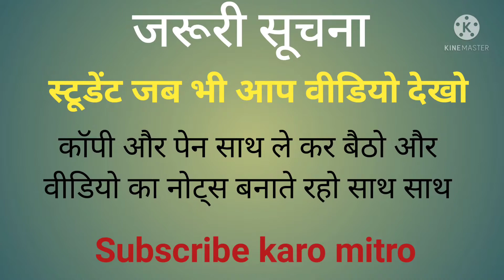L-08 | Electrostatic of vk mehta book | Electric field | Q no :- 24,25,26 solution in hindi .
Hello I am fresher classes

Q no :- 24 ,25 ,26 solution in hindi .

Electrostatic of vk mehta book .

Electric field .

Electric field strength .